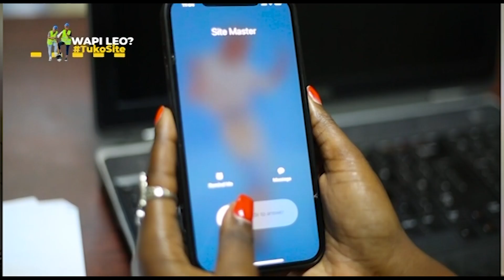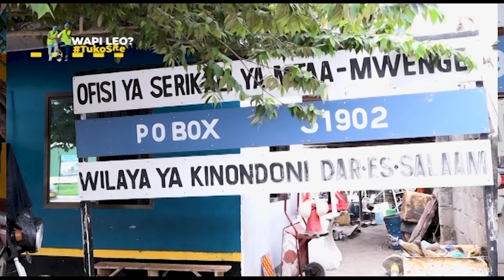TBC2: WAFANYA BIASHARA WA MWENGE SOKONI WAKITOA MAONI YAO KUHUSU USAFI WA MWENGE SOKONI.